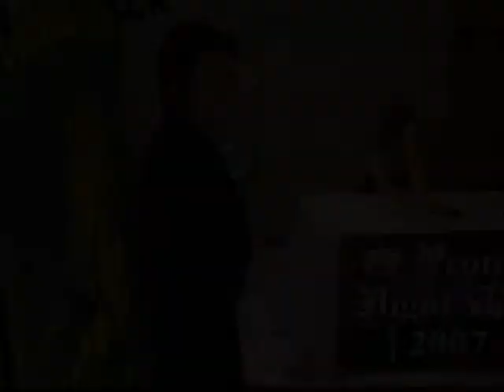You're The Freak (E39 NYC Club Mix)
In 2007, ABC TV's "One Life To Live" had a Prom Musical, featuring several songs.  "You're The Freak" was a down-tempo R&B pop track.  Now, in 2015, the song is revisited and remade for modern dance clubs.  Two dance mixes were created for this song.  Here's one of them.  My friend Peter remixed the song, and I edited it to the OLTL footage.  If you remember the original, I hope you enjoy this.

Written by Steve Hopkins.  Video features actors Jason Tam and Brittany Underwood.  Original song/video 2007.  E39 NYC Remix 2015.